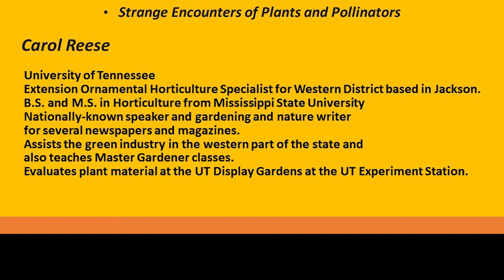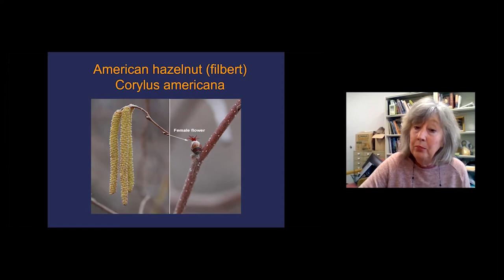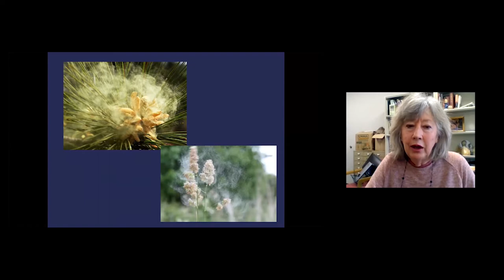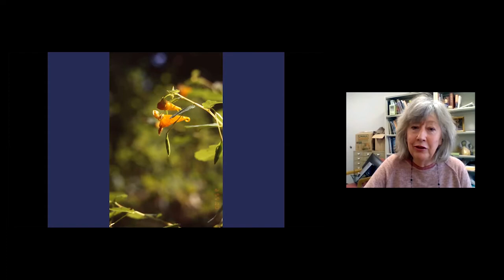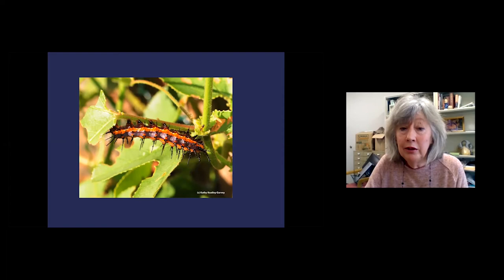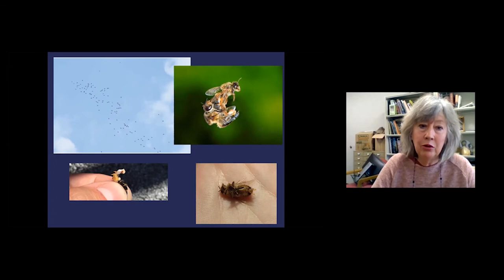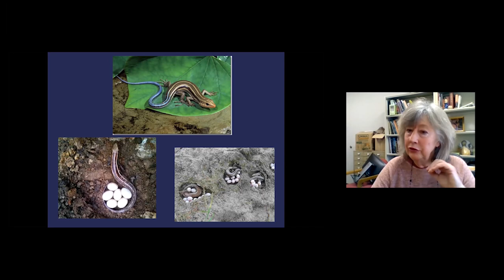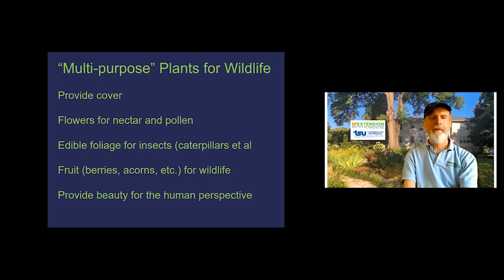The Sex Life of Plants - Strange Encounters of Plants and Pollinators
Carol Reese is an Extension Horticulture Specialist at the University of Tennessee's West Tennessee Ag Research and Education Center in Jackson, TN. In this seminar she discusses the various ways plants are pollinated. Unusual and interesting mechanisms are explained in numerous plants like holly, fig, paw paw, etc. The many insects responsible are also discussed including wasps, dragonflies, beetles, honeybees and more.